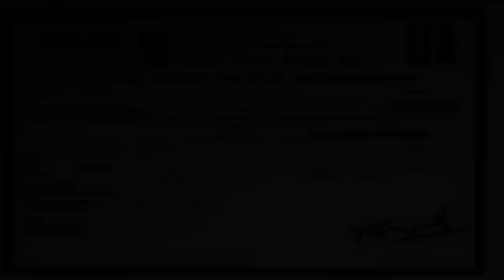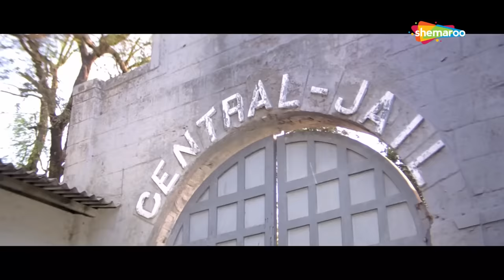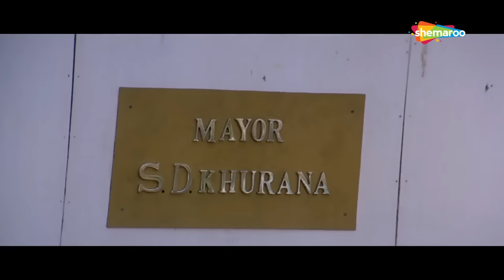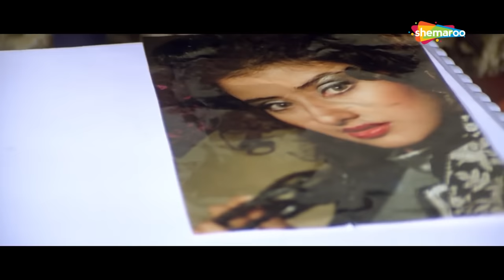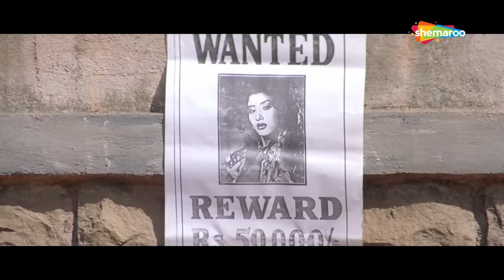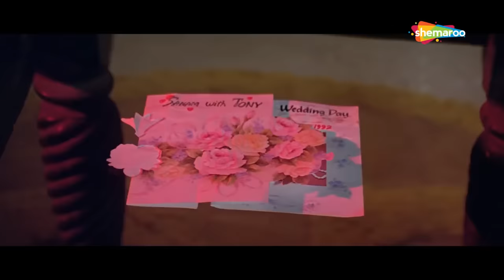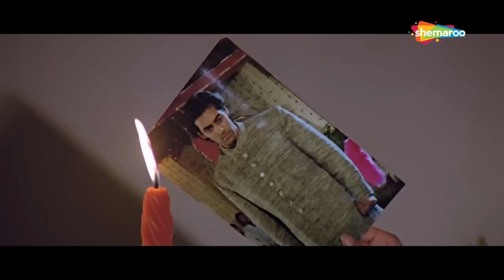शादी के दिन सलमान ने दिया धोखा दिव्या भारती को | SALMAN KHAN BLOCKBUSTER ACTION HINDI MOVIE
Movie - Sangdil Sanam
Directed by Shomu Mukherjee
Screenplay by Tanveer Khan
Produced by Shomu Mukherjee
Starring - Salman Khan,Manisha Koirala

Kishan and Sanam are engaged as children but are separated when his father is accused of a robbery. Later, a grown-up Kishan sets out to claim Sanam as his bride unaware that she is a changed person.
एक बैंक प्रबंधक, कैलाश नाथ को अपने बेटे के ससुर, शंकर द्वारा डकैती के लिए फँसा कर जेल भेज दिया जाता है। वर्षों बाद, वह रिहा होता है और शंकर का आमना - सामना करने का फैसला करता है।

TV Channels
Follow us on:

Marathi channels
Follow us on: